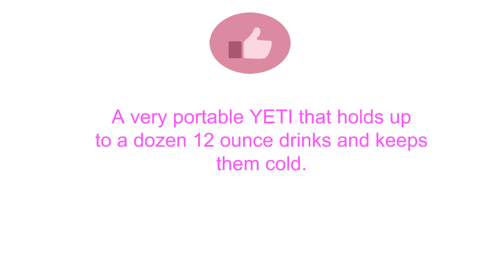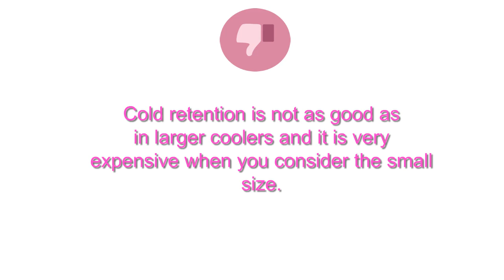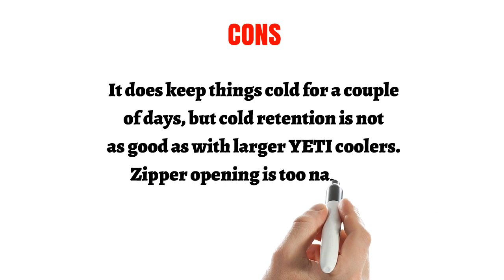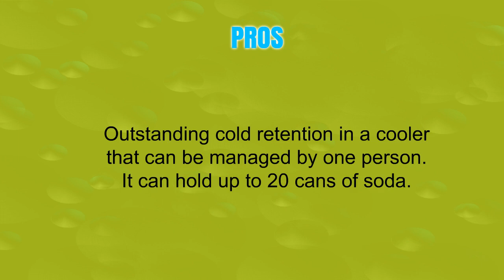Best Yeti Coolers Reviews 2019 - Yeti Coolers To Purchase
3. YETI Hopper Flip Portable Cooler
2. YETI Hopper Two Portable Cooler
1. YETI Tundra 35 Cooler